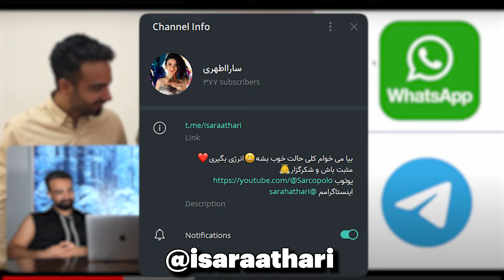آدما عوض می شن؟🤔ما چقدر فرق کردیم؟🙆🏻‍♀️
نظراتت بیشتر شبیه من بود یا بابک؟
چهارسال پیش یه ویدئو ساختیم که نظراتمونو گفتیم راجع به خیلی چیزا😄حالا یعد این همه وقت دوباره با داداشم همون سوالا رو دوره می کنیم😅ولی …
تو بگو نظرت با کدوما بود؟
دیگه بین چیا باید مقایسه کنیم؟

ممنون میشم لایک کنی🙏🏼❤️
اینا رو هم ببین فکر کنم خوشت بیاد

دانشجوها تو خارج چطوری درس می خونن؟ George Brown College Tour 👩‍🎓
https://
youtu.be/GZpLy2IfXJI